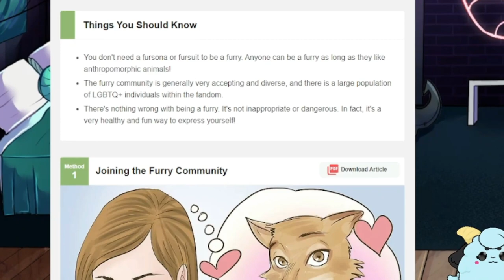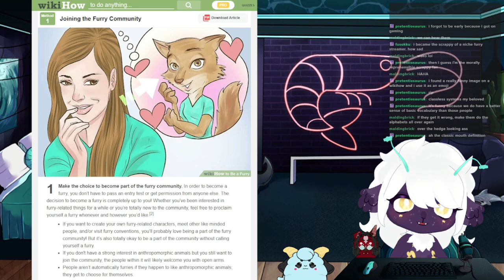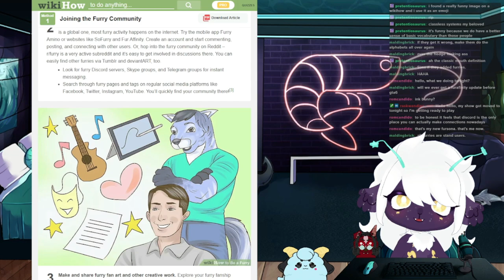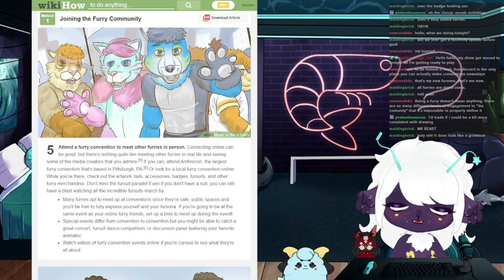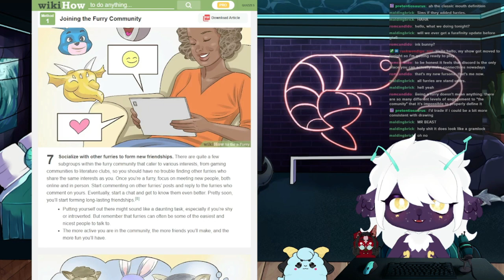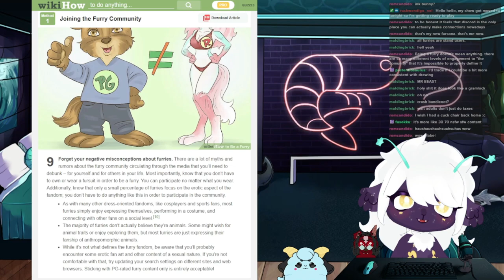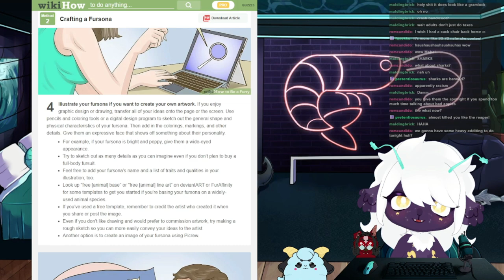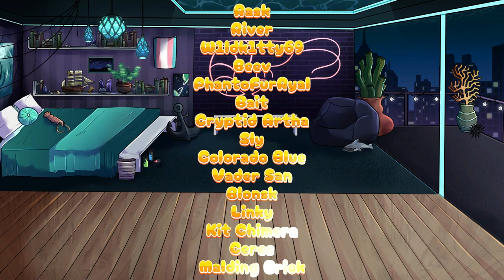How To Be A Furry (According To WikiHow)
Want to host your own Art RPG but don't want to learn to code? and use code SPACESHEEP in your email when asking red about memberships.